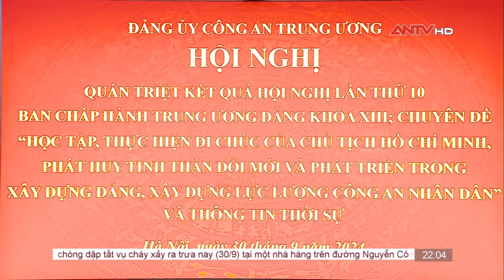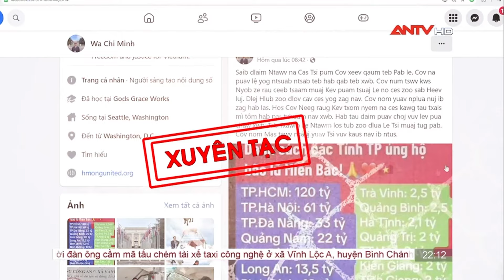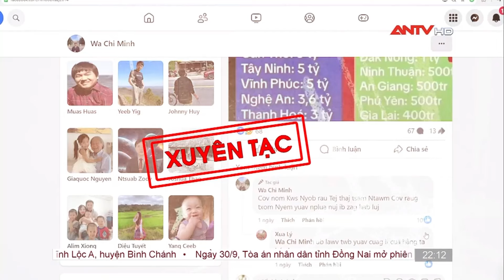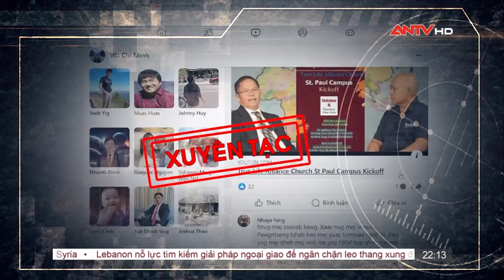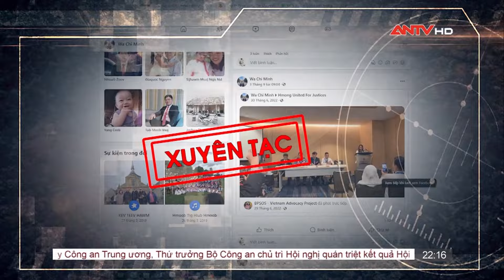Tổng Bí thư, Chủ tịch nước Tô Lâm hội đàm với Tổng thống Mông Cổ | Nhật ký an ninh ngày 30/9 | ANTV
Trong bản tin sẽ có những tin chính sau:
Tổng Bí thư, Chủ tịch nước Tô Lâm hội đàm với Tổng thống Mông Cổ Khurelsukh
Quán triệt kết quả Hội nghị Trung Ương 10, khóa XIII
Công bố quyết định đặc xá năm 2024 của Chủ tịch nước
Đêm không ngủ trước ngày đặc xá
Tổ chức phản động mang tên "Liên minh Công lý cho người Mông"
Hà Giang: Tích cực tìm kiếm nạn nhân bị mất tích do sạt lở